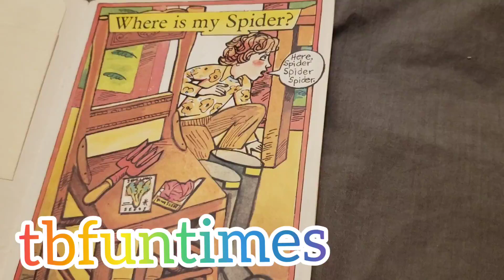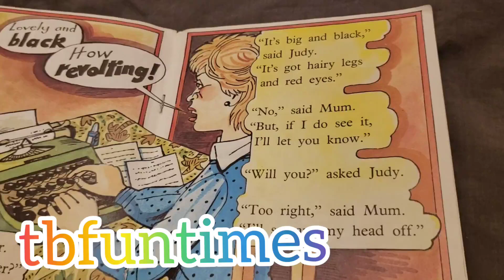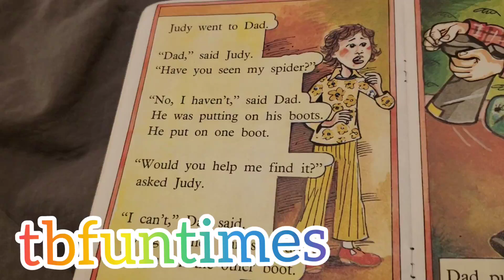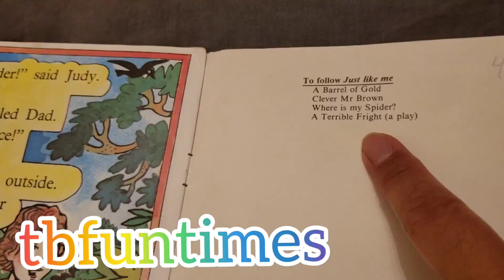Where Is My Spider? (Read A Book With Me)